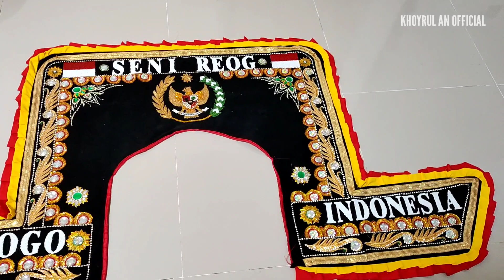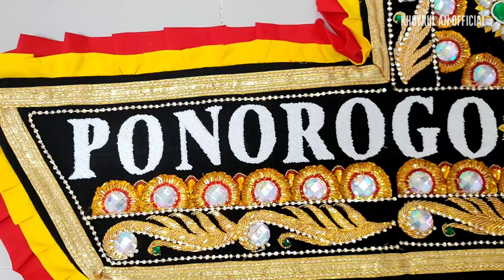EPS. #02 NYICIL DADAK. MEMBUAT KRAKAP REYOG PONOROGO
EPS #04 (Finale) Pemasangan Tanduran Merak, Pemasangan Cuhung Merak, Pembuatan & Pemasangan Tlisir Gombyok , dan Pemasangan Krakap Reyog Ponorogo - Finish

backsound: Reyog Brawijaya 2023